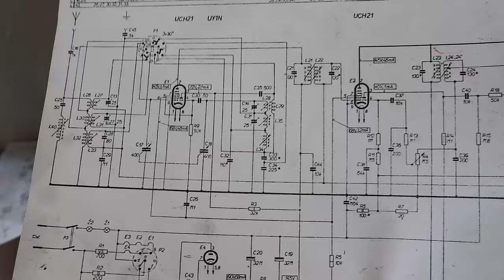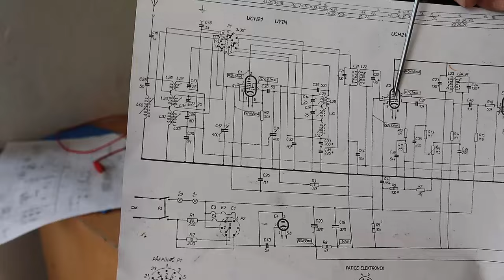TESLA TALISMAN 305U 1949/51 2.časť